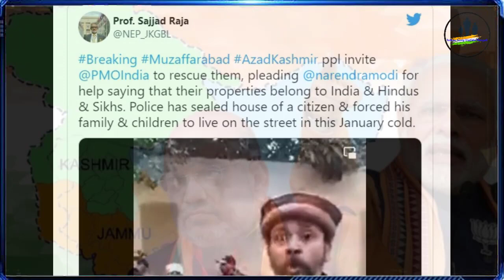ভারত এবার POK নেবে, মানুষ ভারতের প্রধানমন্ত্রীর সাহায্য চাইছে পাকিদের হাত থেকে বাঁচতে